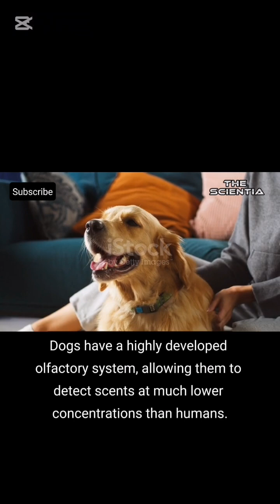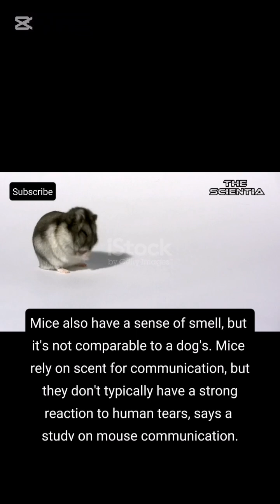Can Your Dog and Mice “Smell” Your Emotions?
Yes, dogs can smell human tears. Tears contain proteins and hormones that dogs can detect through their strong sense of smell, according to Purina and PetMD.

While mice have a sense of smell, it's not as sophisticated as a dog's, and there's no evidence to suggest they can detect human tears.

Dogs' sense of smell:

Dogs have a highly developed olfactory system, allowing them to detect scents at much lower concentrations than humans.

Tears and scent:

Tears contain various substances, including proteins, hormones, and other chemicals that can be detected by dogs.

Emotional tears:

Dogs may be able to differentiate between emotional tears and other types of tears based on the specific chemical profile, according to a study on canine behavior.

Mouse scent:

Mice also have a sense of smell, but it's not comparable to a dog's. Mice rely on scent for communication, but they don't typically have a strong reaction to human tears, says a study on mouse communication.

Mouse's perspective:

Mice might be more sensitive to the scent of other mice, particularly related to aggression or mating cues, according to a study on mouse pheromones.